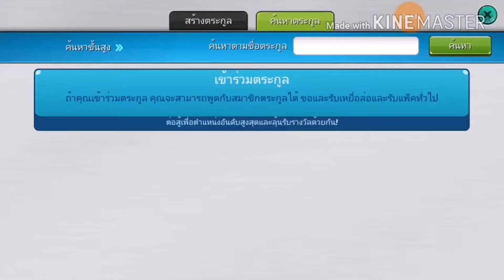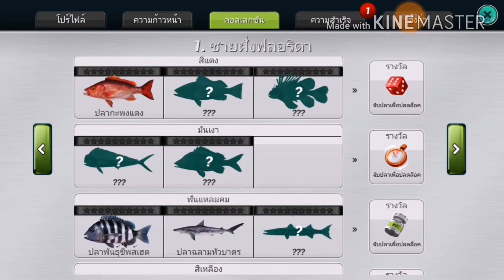Fishing clash เกมตกปลา 2018 Android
เกมตกปลา ภาพสวยๆ เพลิน